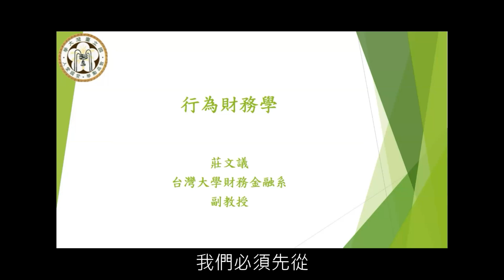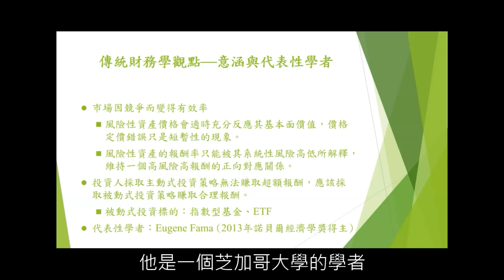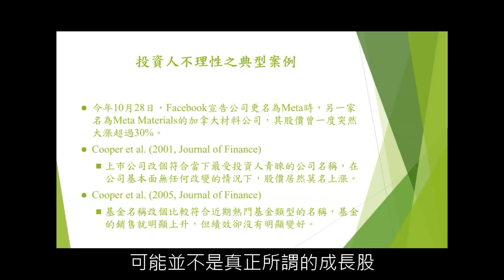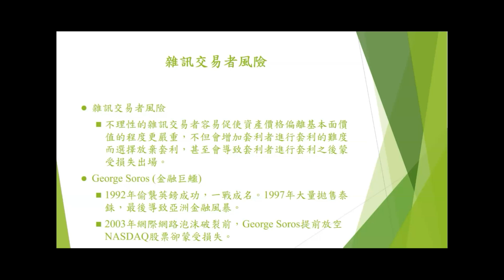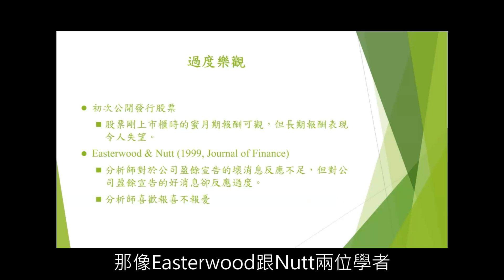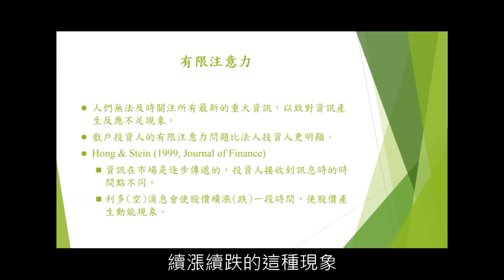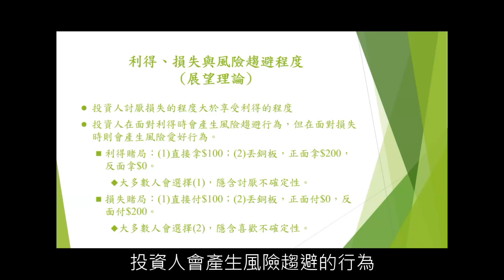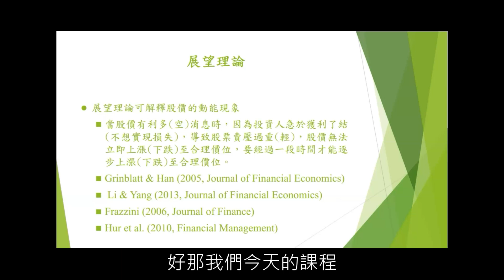基礎財金素養 12. 行為財務學 (莊文議)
課程名稱：基礎財金素養
授課教師：財務金融學系 莊文議